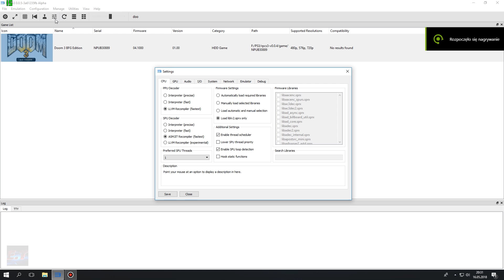[Outdated !]--PS3 Emulator | RPCS3 v0.0.5 | LLVM-Vulkan | Doom 3 BFG Edition | isJuhn -WIP | #1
◆Build:
[WIP]Add size check to sys_vm_append_memory

◆8GB Ram